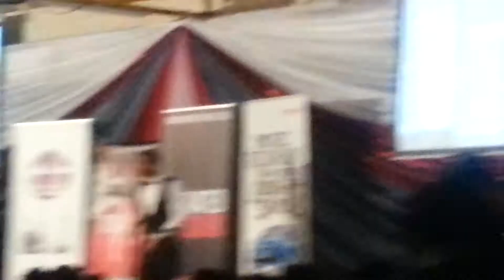IT wasn't easy by Cece Winans perfomed by Siphe Mbhele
I performed this song @ the competition last night